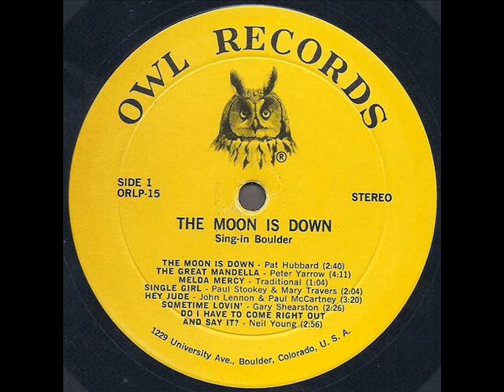Sing-In Boulder "The Moon Is Down" 1969 *Single Girl*